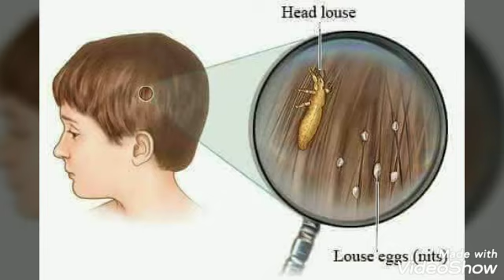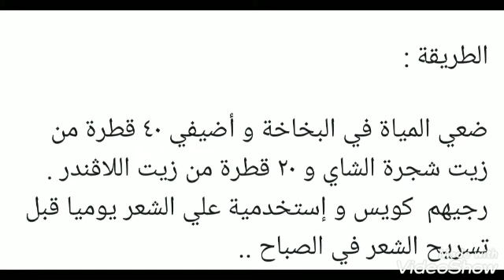وصفة طبيعية للوقاية من حشرات الشعر 👧🧑 علاج القمل و الصيبان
وداعا لحشرات الشعر 🐜 علاج القمل والصيبان وكيفية حماية اطفالك من الإصابة بحشرات الراس ؟